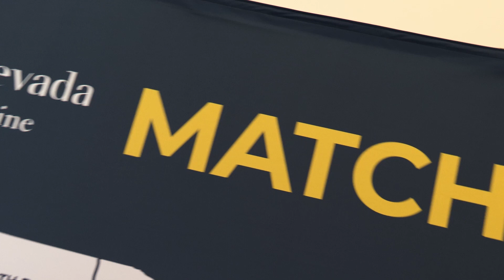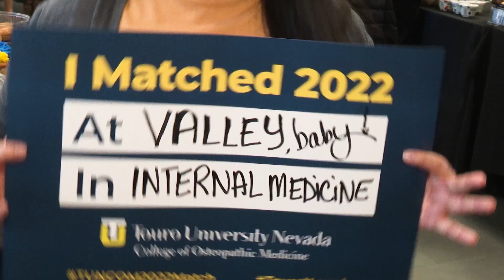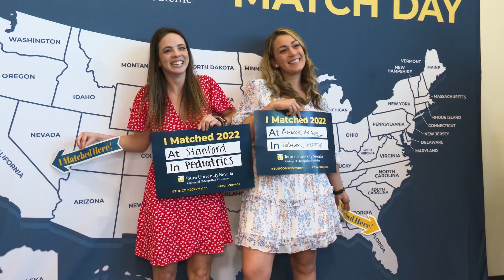Touro University Nevada Match Day 2022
Congratulations to our Touro Nevada DO class of 2022 on their Match Day event!

Take a peek at this momentous occasion when our osteopathic medicine students discovered their residency location and celebrated the start of the next phase of their career with family and friends.

Touro school of osteopathic medicine celebrated a 99.4 percent placement rate with a record-breaking 32 percent of our students remaining in-state for their residency in Nevada.

The TUN DO students will be entering into various healthcare fields including primary care specialties, and a diverse range of program specialties, including anesthesiology, emergency medicine, neurology, orthopaedics, pathology, psychiatry, surgery, and more.

Learn more about the Touro University doctor of osteopathic medicine program